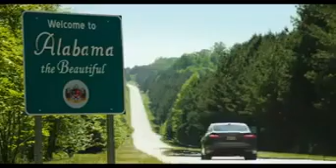Ye oyo moise mbiye * Alvin and les chipmunks*😍😚